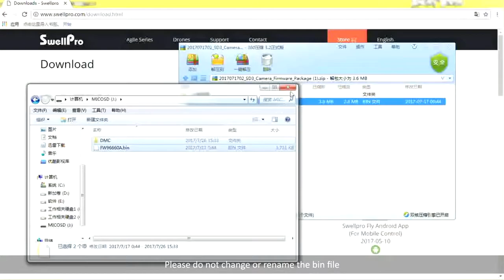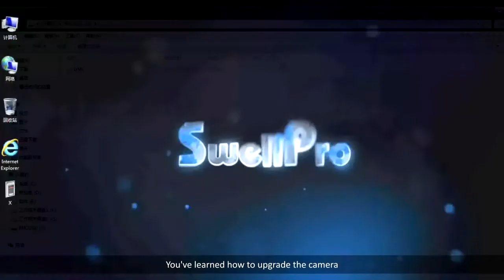Mise à jour du Firmware caméra 4K Splash Drone 3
Une mise à jour pour la caméra 4K du Splash Drone 3 lui permettant de prendre des cartes micro SD jusqu'à 64 Go. Un problème de réglage de l'horizon est aussi pris en compte.